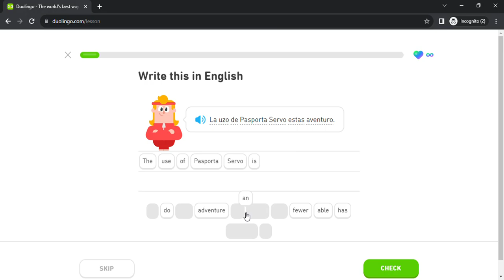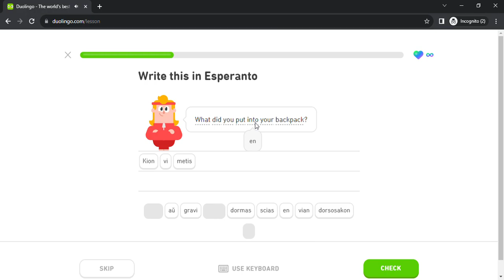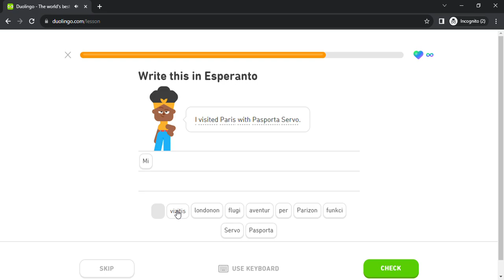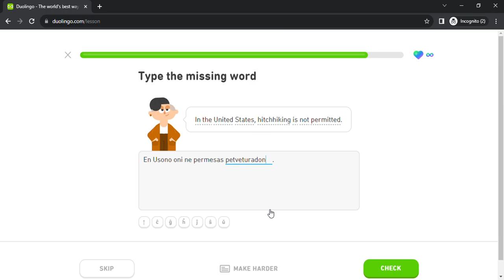Duolingo #895 Esperanto - English (Part 47 - Health and Travels)